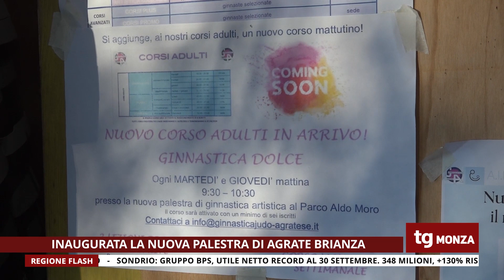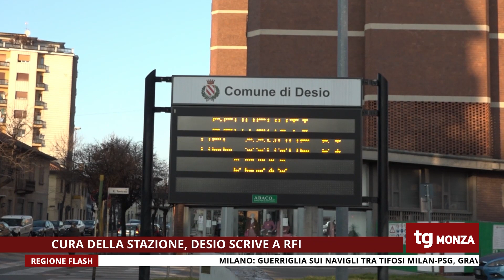TG UNICA MONZA 07/11/2023